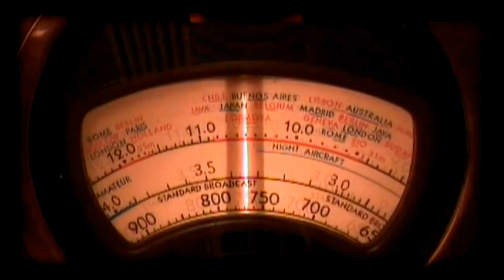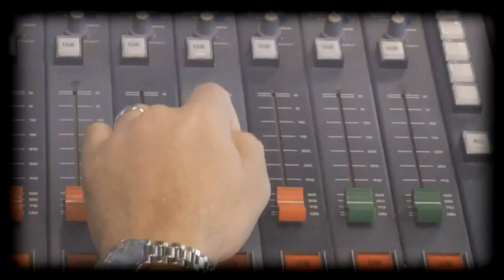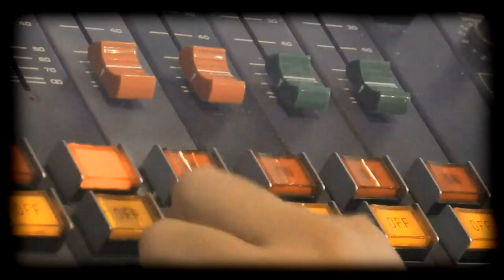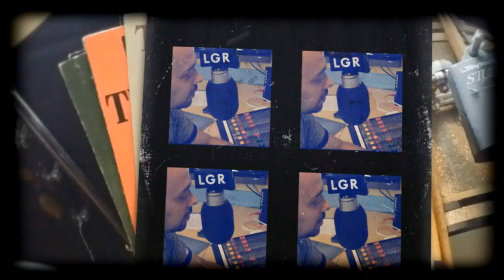LGR - LONDON GREEK RADIO - 2017 PROMO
A sneak look into LGR - LONDON GREEK RADIO - Where you can meet the DJ's and put a face to the name.
Get a feel about what goes on inside Europe's best 'Greek' radio station.